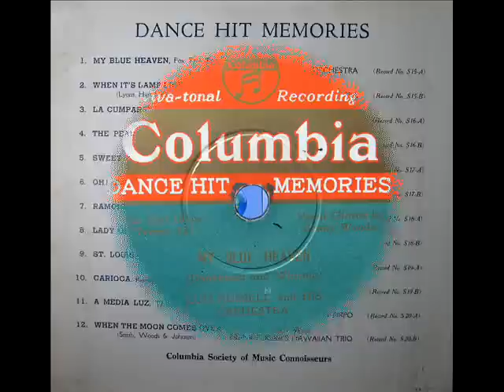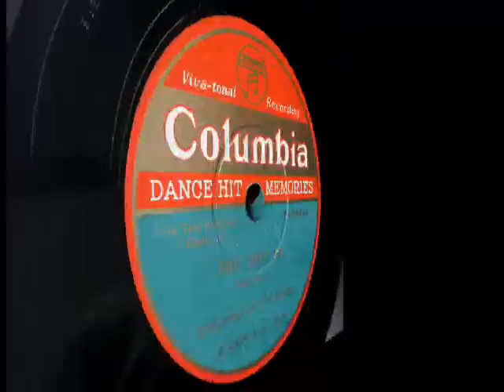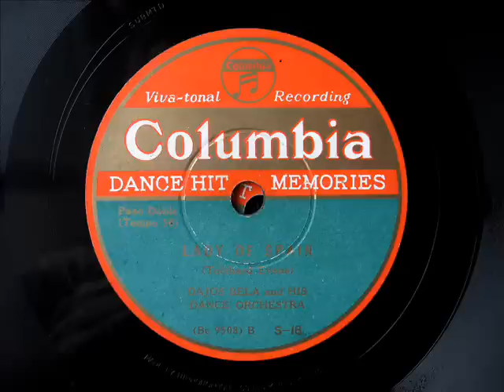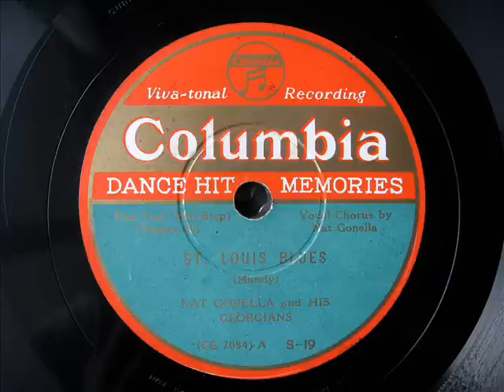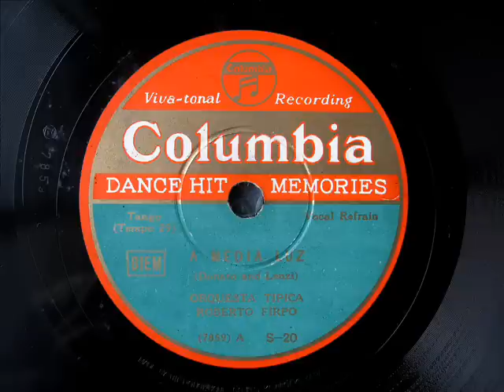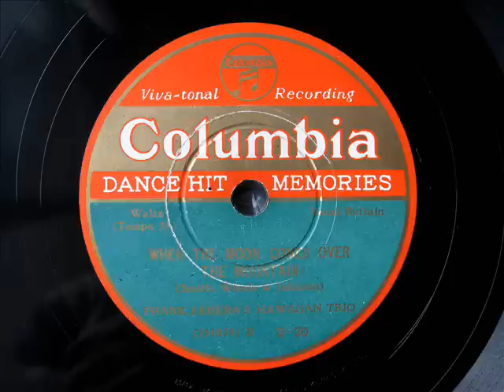DANCE HIT MEMORIES - Trailer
第二次大戦前に日本コロムビアが企画・編集した
6枚組10吋SPアルバム　「ダンス・ヒット・メモリーズ」

これは先行して発売された12枚組アルバム「ダンス・リズムス・オブ・トゥデイ」（ラッキー・レーベル扱）の姉妹編。
「ダンス・リズムス～」がブランズウィック、ARC系の最新譜を毎月1枚ずつ加えていく構成だったのに対し、こちらは日本コロムビアが契約していた北米・南米・欧州の各レーベルより昭和初期から発売されてきたダンス音楽の「定番」を編集したアルバム。

S15-A
(15572)
私の青空
 ルイ・ラッセル管弦樂團
 唄：ソニー・ウッズ

S15-B
(C 563)
谷間の燈ともし頃
　ウエイン・キング管弦樂團
 唄：アーニー・バーチル

S16-A
ラ・クムパルシータ
 ジエラルドのタンゴ樂團

S16-B
(128148)
南京豆賣り
フレツド・バード樂團

S17-A
(W 404484 A)
スウヰート・ジエニー・リー
 アール・マーロウ管弦樂團

S17-B
オオ・ドンナ・クララ
(38349)
 バルナバス・フオン・ゲツツイ管弦樂團

S18-A
(WS 400080B)
ラモーナ
 サム・ラニン樂團

S18-B
(Be 9508)
スペインの姫君
 ダヨス・ベラ管弦樂團

S19-A
(CE 7084)
セント・ルイス・ブルース
 ナット・ゴネラと彼のジヨージアンズ
 唄：ナット・ゴネラ

S19-B
(CL 5275)
キヤリオカ
 マルセル・カリヴエン管弦樂團
 唄：テイノ・ロッシ

S20-A
(7859)
ア・メデイア・ルス
 ロベルト・フイルポ管弦樂團

S20-B
(351079)
山の端に懸りし月
　フランク・フエレラのハワイ三重奏團

From album "DANCE HIT MEMORIES" which Columbia record (Japan) planned it before World War II.
A companion of Class 12 pieces album "Dance Rhythm of Today" (lucky label) that this album was released before it.
It was the constitution that "Dance Rhythms ..." increased one piece a month of most new music such as Brunswick, the ARC.
Unlike it, this album is the album which edited "a constant seller" of the dance music that has been released than North America, South America, each European label which Nippon Columbia contracted from the Showa early days.

S15-A
(15572)
MY BLUE HEAVEN, Fox Trot
 Luis Russell and His Orchestra
 Vocal:Sonny Woods

S15-B
(C 563)
WHEN IT'S LAMP LIGHTIN' TIME IN THE VALLEY, Waltz
 Wayne King and His Orchestra
 Vocal:Ernie Birchill

S16-A
LA CUMPARSITA, Tango
 Geraldo's Gaucho Tango Orchestra

S16-B
(128148)
THE PEANUTS VENDER, Rumba
Fred Bird and His Dance Orchestra

S17-A
(W 404484 A)
SWEET JENNIE LEE, Fox Trot
 Earl Marlow's Orchestra

S17-B
OH! DONNA CLARA, Tango
(38349)
 Barnabas von Geczy and His Dance Orchestra

S18-A
(WS 400080B)
RAMONA, Waltz
 Sam Lanin and His Famous Players

S18-B
(Be 9508)
LADY OF SPAIN, Paso Doble
 Dajos Bela and His Dance Orchestra

S19-A
(CE 7084)
ST. LOUIS BLUES, Fox Trot
 Nat Gonella and His Georgians
 vocal:Nat Gonella

S19-B
(CL 5275)
CARIOCA, Rumba
 Marcel Cariven and His Dance Orchestra
 Vocal:Tino Rossi

S20-A
(7859)
A MEDIA LUZ, Tango
 Orquesta Tipica Roberto Firpo

S20-B
(351079)
WHEN THE MOON COMES OVER THE MOUNTAIN, Waltz
 Frank Ferera's Hawaiian Trio